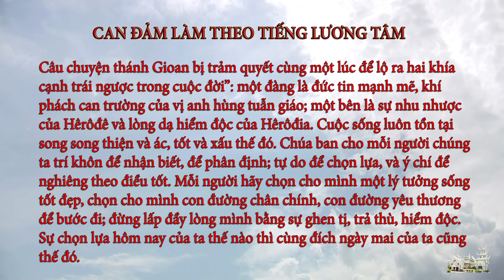Suy niệm Lời Chúa ngày 05.02.2021: Can đảm làm theo tiếng lương tâm